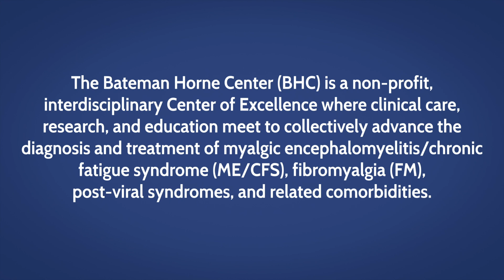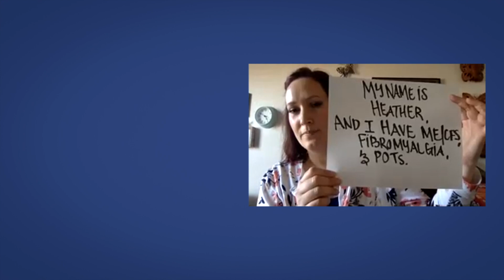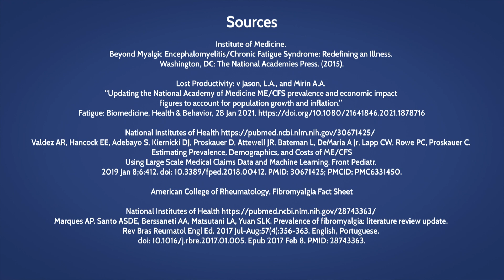BHC: Changing the Landscape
The Bateman Horne Center specializes in the research, clinical care, and education surrounding post-viral syndromes, ME/CFS, fibromyalgia, and related comorbid conditions.
This 501(3c) is dedicated to:
-Informing and equipping healthcare professionals with diagnostic and management tools
-Increasing access to informed medical care
-Conducting biomarker discovery research
-Developing methods to objectively measure symptoms
-Provide support resources and education to the patient community